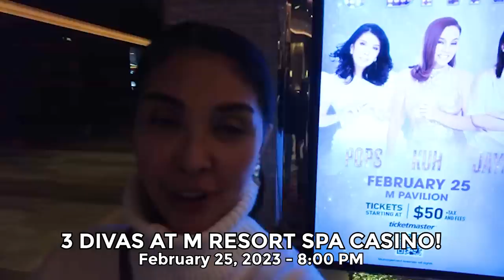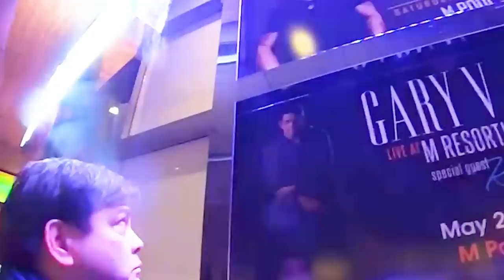SNOW IN VEGAS ❄️☃️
Sharing the fun and love 💗💗💗
as I celebrate my holidays with my family and friends 🎄✨
Thank you